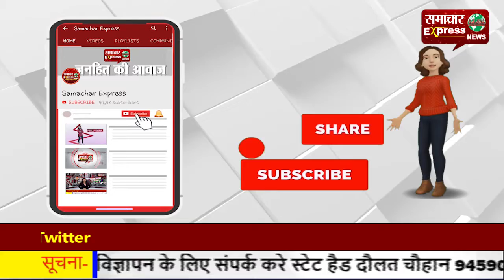समाज को आईना दिखाने में मीडिया की होती है अहम भूमिका: विधायक